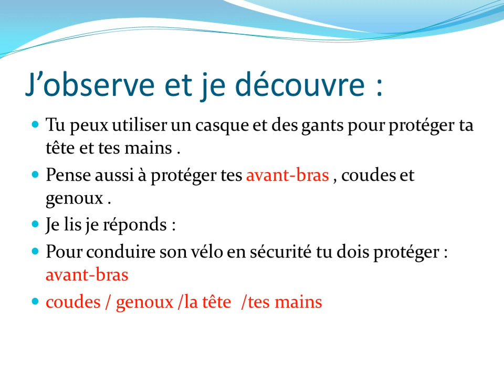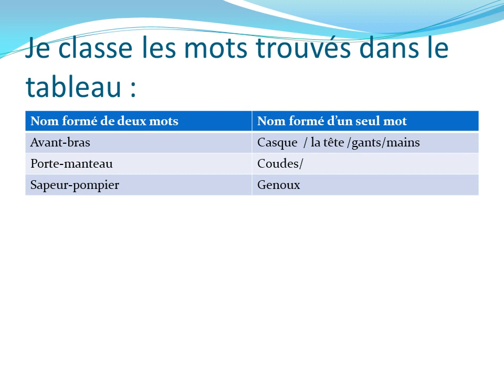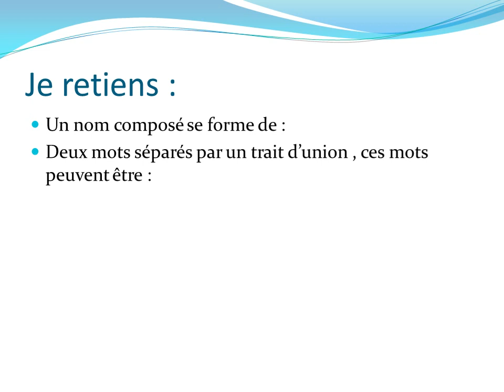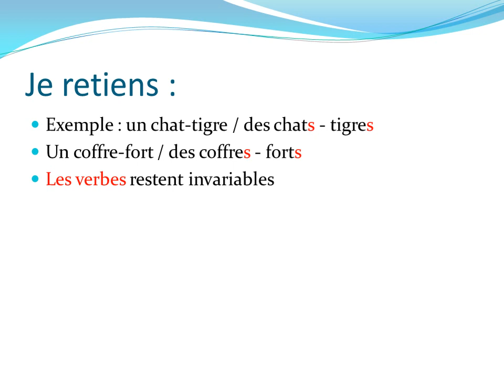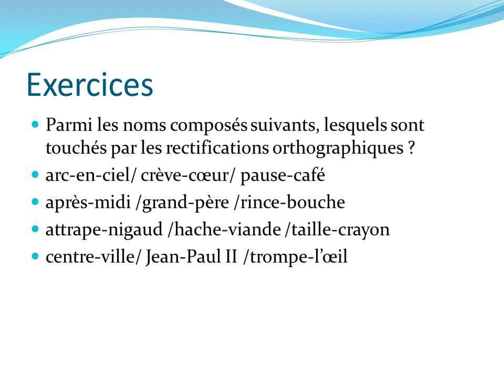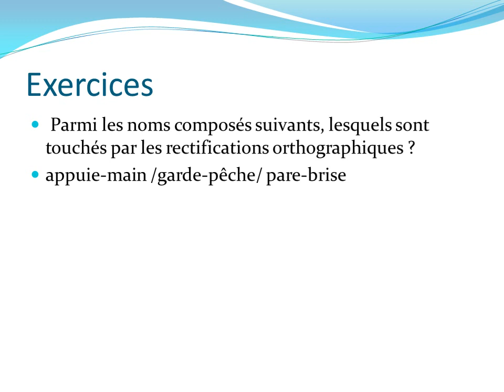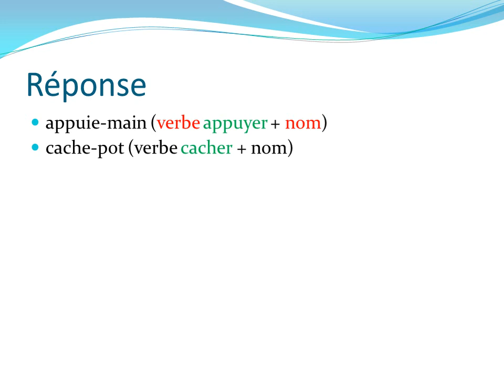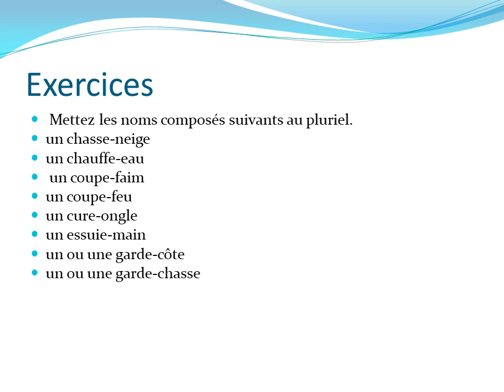Orthographe : 2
le pluriel des noms composés